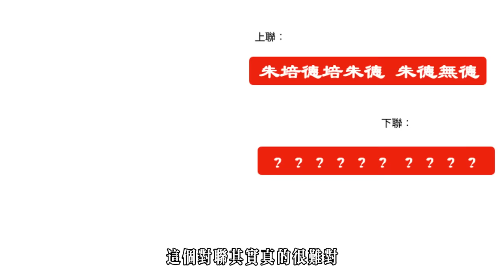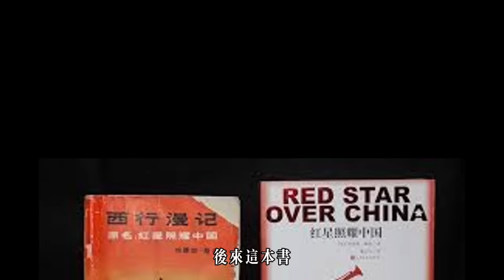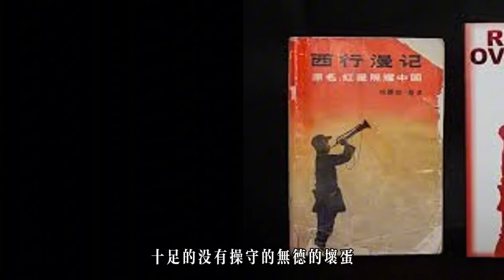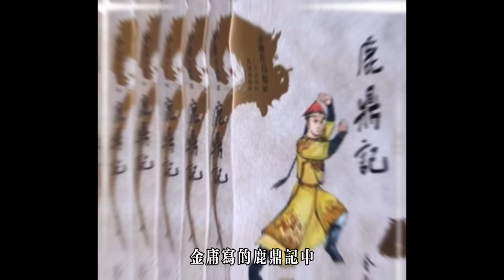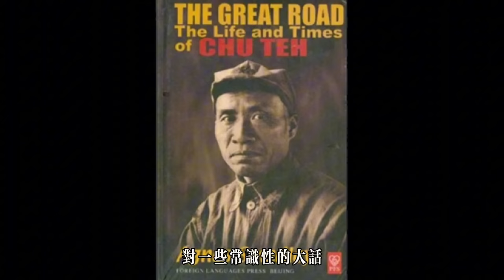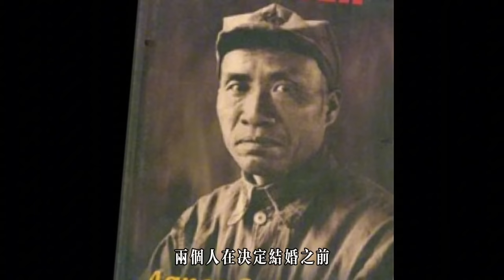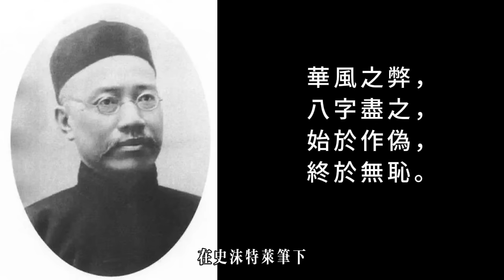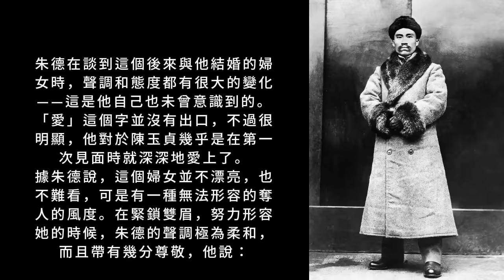朱德早年歡樂生活：瀘州當軍閥，五年納五妾（朱德秘聞之五，講者張長安）